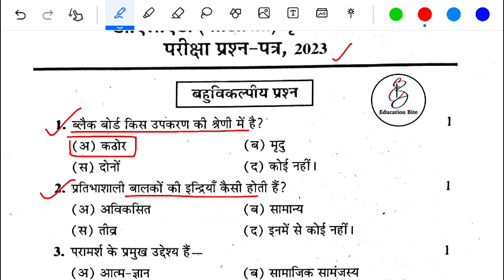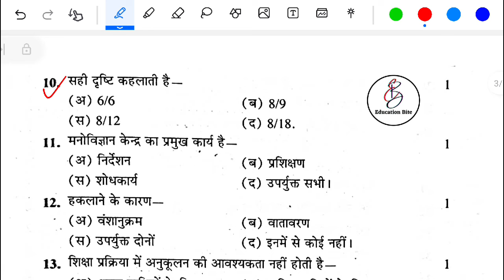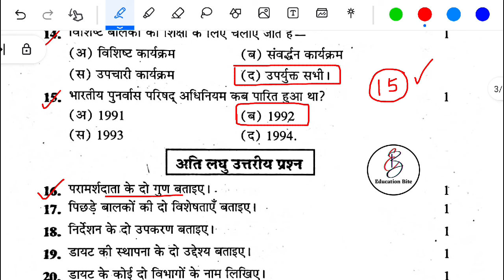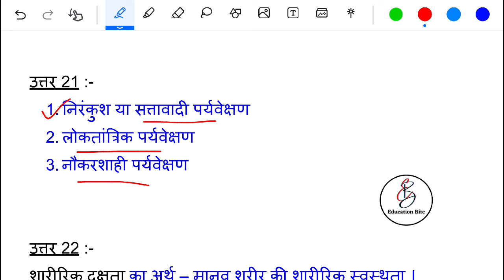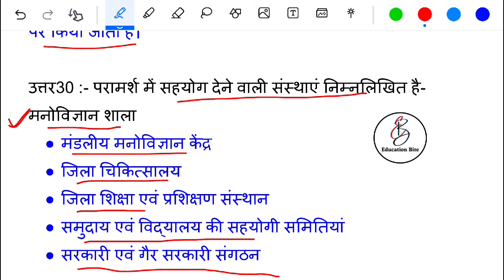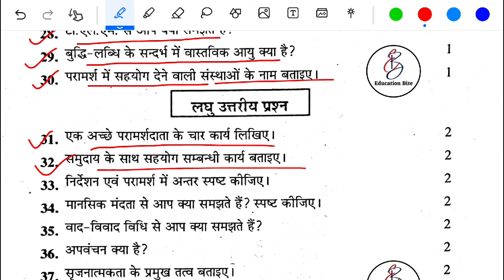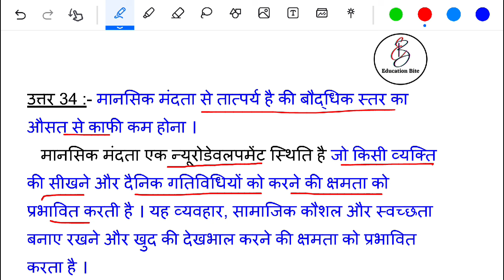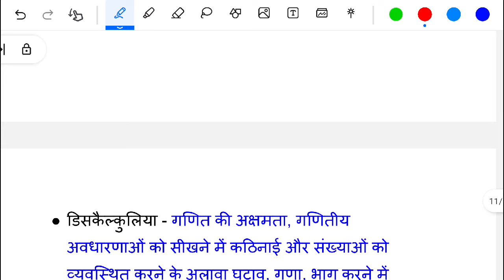Deled 3rd semester Samaveshi Shiksha 2023 paper complete solution/ Deled 3rd semester previous year